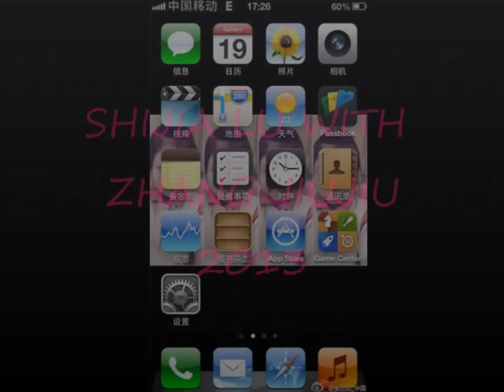shijia lu with zhang jiujiu 2013